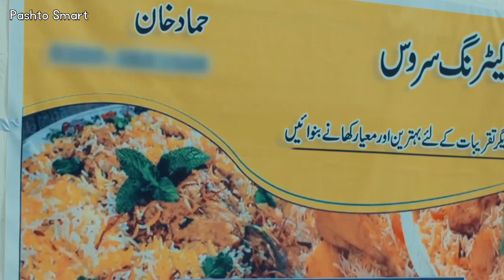Pashto New Songs 2022 | Pa Dunya Pa Sham | Sad Song | Pashto Dubbing Song